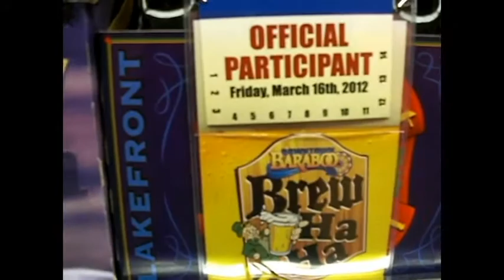BrewHaHa Brew Ha Ha Baraboo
Downtown Baraboo Inc sponsors many events including the Brew Ha Ha, a sampling of many beers and an opportunity to visit Downtown Baraboo Businesses  March 16 2012